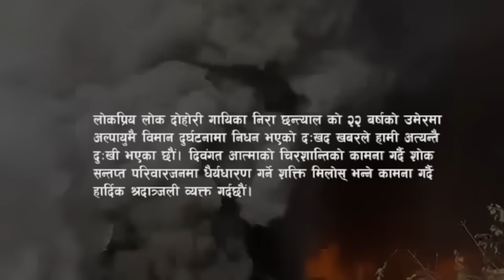निरा छन्त्यालको सम्झ*नामा बन्योएस्तो गीत|New Nepali Sad Songs|Nira Chhantyal तिम्रै पिरमा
SONG
MAN BUJHAUNE TIMI NAHUDA
 SINGER
 RAMU BIRAHI MALLA

MUSIC
RAMU BIRAHI MALLA

LYRICS
 BATIRAM

साथीभाई डिजिटल म्यूजिकलाई सस्क्राईब किन?
 👉💝मनोरन्जनात्मक कार्यक्रम हेर्न
👉💝नया तथा पुराना कलाकारहरुको लाइभ दोहोरी हेर्न
👉💝 विभिन्न नया तथा पुराना कलाकार र अन्या व्यक्तिहरुसंग अन्तरबार्ता हेर्न 👉💝टेलिफ़्लिम हेर्न
👉💝 विभिन्न गितको म्यूजिक भिडियो हेर्न
👉💝विभिन्न संदेश मुलक अनि सहयोगात्मक कार्यक्रम हेर्न
  तपाईले अहिले सम्म सस्क्राईब गर्नुभएको छैन भने अहिलेनै सस्क्रैबा गरि हामीसंग जोडिनुहोस है